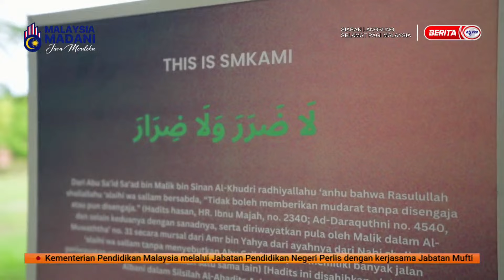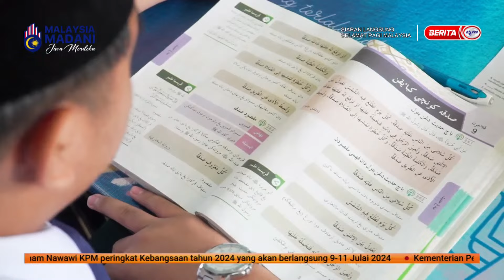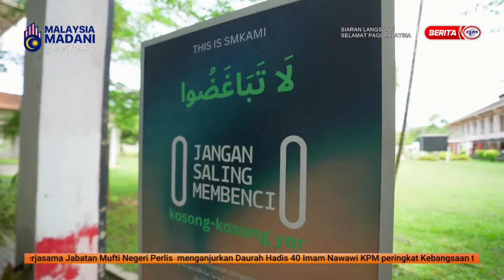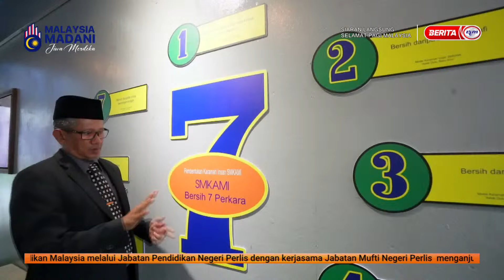8 JULAI 2024 SPM - PENGHAYATAN HADIS 40 IMAM NAWAWI DI INSTITUSI PENDIDIKAN BAWAH KPM